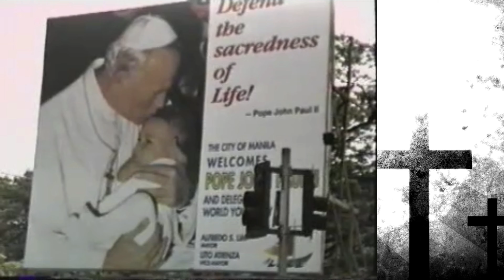World Youth Day Manila, January 10 - 15, 1995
World Youth Day 1995 was held in Manila, the Philippines from January 10 to 15, 1995. It was the first time for an Asian country to host the event.